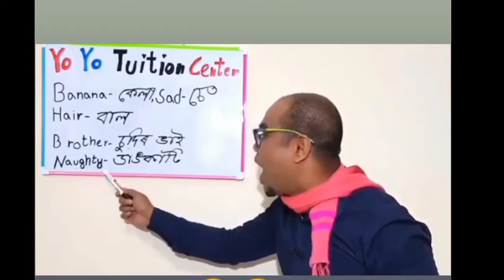All bodo mix 😆funny short comody🤣video.2021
Kulumbai boikwobw konse arose gabbai.
Gibiyaonw angni be (BODO AB Creation) YouTube channel ni video kwo naigiri bitagmwnnisim agni gwsw gwrbwni onnai sibinaikwo baohorbai.. Nwngtang mwna judi agni videopwrkwo nainanwi judi mwjag mwndgbla.